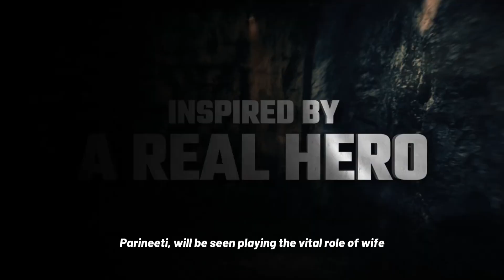Mission Raniganj | Summary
A brief summary of Mission Raniganj movie